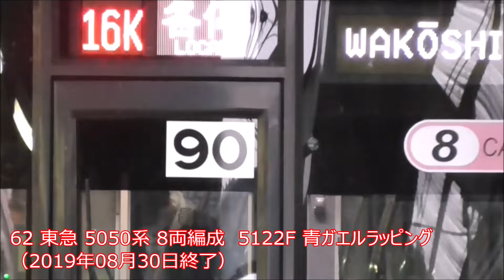【2019年 総集編】東武鉄道を走る 全72種類 車両まとめ【プレミア公開 チャット履歴あり】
2019年12月31日

今年も、たくさんの方々に、azumatakeshi Youtubeをご覧頂き、ありがとうございました。

今年のまとめと、日頃からの感謝を込めて、2019年に東武鉄道を走った全種類の車両をまとめました。
　※一部映像は、2018年以前に撮影したものも含まれます。
　※細かい仕様の違い、期間限定ラッピングなどで、種類は分けておりませんのでご了承ください。
　※サムネイルは、72種類載せることができませんでしたので、主な44種類の写真を載せています。
　※東武鉄道の車両は、本来「系」「型」の区別がありますが、この動画内では634型を除き、全て「系」で表記しております。

◆公開時間アンケート結果（2019年12月31日 11:50 締め切り時点 327票）

　①2019年12月31日　12時～14時 の間に公開開始　27％
　②2019年12月31日　14時～16時 の間に公開開始　 5％
　③2019年12月31日　16時～18時 の間に公開開始　35％
　④2019年12月31日　18時～20時 の間に公開開始　13％
　⑤2019年12月31日　20時～22時 の間に公開開始　20％

　皆さん 投票ありがとうございました。
　投票結果から「2019年12月31日 16時」より、約60分間の動画をプレミア公開いたします。
　是非、皆さん一緒に見て頂き、リアルタイムのコメントもたくさん頂けると助かります。
　（リアルタイムで頂いたコメントは、プレミア公開終了後も、動画と一緒にご覧頂けます。）

◆撮影車両
　01 東武 100系 特急スペーシア 雅(みやび)
　02 東武 100系 特急スペーシア 粋(いき)
　03 東武 100系 特急スペーシア オレンジ
　04 東武 100系 特急スペーシア 金色(日光詣)
　05 東武 200系 特急りょうもう
　06 東武 250系 特急りょうもう VVVF車
　07 東武 350系 特急きりふり
　08 東武 500系 特急リバティ
　09 東武 634型 スカイツリートレイン
　10 東武 800系
　11 東武 850系
　12 東武 6050系
　13 東武 6050系 6162F 6000系リバイバルカラー（2019年11月30日デビュー）
　14 東武 6050系 6162F 6000系リバイバルカラー混色編成（2019年12月02日デビュー）
　15 東武 8000系
　16 東武 8000系 8577F オレンジ
　17 東武 8000系 8568F 緑色
　18 東武 8000系 8575F 黄色
　19 東武 8000系 81107F ツートンカラー
　20 東武 8000系 81111F セイジクリーム
　21 東武 8000系 8198F フライング東上・BLUE BIRD号（2019年07月01日終了）
　22 東武 8000系 初期顔 動態保存車 8111F セイジクリーム
　23 東武 9000系 未リニューアル車 9101F
　24 東武 9000系 リニューアル車 側面コルゲート
　25 東武 9000系 リニューアル車 側面ビードプレス 9108F
　26 東武 9050系 リニューアル車
　27 東武 10000系 未リニューアル車
　28 東武 10000系 リニューアル車
　29 東武 10030系 未リニューアル車
　30 東武 10030系 リニューアル車
　31 東武 10030系 未リニューアル車 アーバンパークライン
　32 東武 10030系 リニューアル車 アーバンパークライン
　33 東武 10080系 リニューアル車 11480F
　34 東武 20000系 3ドア ﾁｮｯﾊﾟ車
　35 東武 20050系 5ドア VVVF車
　36 東武 20400系（20410番台 種車20070系）
　37 東武 20400系（20420番台 種車20000系＋20070系）
　38 東武 20400系（20430番台 種車20050系）
　39 東武 20400系（20440番台 種車20000系＋20050系）
　40 東武 30000系 31606F+31406F
　41 東武 50000系 51001F
　42 東武 50000系 51008F
　43 東武 50050系
　44 東武 50070系
　45 東武 50090系
　46 東武 50090系 51092F フライング東上・BLUE BIRD号（2019年02月07日終了）
　47 東武 50090系 51092F 池袋・川越アートトレイン 川越特急（2019年03月16日デビュー）
　48 東武 60000系
　49 東武 70000系
　50 東京メトロ 03系
　51 東京メトロ 08系
　52 東京メトロ 7000系
　53 東京メトロ 7000系 8両編成
　54 東京メトロ 8000系
　55 東京メトロ 10000系
　56 東京メトロ 13000系
　57 東急 2020系
　58 東急 5000系
　59 東急 5050系 4000番台 10両編成
　60 東急 5050系 4000番台 10両編成 4110F ヒカリエ号
　61 東急 5050系 8両編成
　62 東急 5050系 8両編成  5122F 青ガエルラッピング（2019年08月30日終了）
　63 東急 8500系
　64 東急 8500系 赤帯
　65 東急 8500系 青帯 Bunkamura号
　66 東急 8500系 伊豆急色
　67 横浜高速鉄道 Y500系 8両編成
　68 ＪＲ東日本 253系 特急日光・きぬがわ
　69 会津鉄道 AT-600形(650形)、AT-700形(750形)気動車
　70 ＤＬ大樹
　71 ＳＬ大樹
　72 ＳＬ大樹（DE10補機無し）

2019年は、東武8000系8198F、東武50090系 51092Fの「フライング東上・BLUE BIRD号」が終了となり、
東武50090系 51092Fの「池袋・川越アートトレイン」がデビューしました。
東武東上線では、2019年03月16日のダイヤ改正で「川越特急」がデビュー。
また、東武宇都宮線に続き、東武日光線にも20400系がデビュー。日光線10000系の運用が減ってきています。
6050系 6162F「6000系リバイバルカラー」も登場し、楽しませて頂いています。
年末には、東上線から50000系 51008Fが本線へ転属。30000系 31606F+31406Fとトレードになると思われます。

2020年は、日比谷線 有料着席サービス 70090系 ＴＨライナーが2020年06月06日にデビュー。
東武20000系、20050系は、2020年06月05日までに日比谷線直通運用から撤退予定。（新駅 虎ノ門ヒルズは、開業時からホームドア対応）
東武野田線では、2020年03月14日のダイヤ改正で、全線で急行運転開始に加え、区間急行デビュー。
また、8000系、6050系更新車は、さらに数を減らして行くと考えています。
フラグシップ特急や、500系リバティの増備、350系、200系あたりも今後が気になりますね。

ということで、今年もありがとうございました。
来年も東武鉄道を中心に、気になる動画をたくさん載せて行く予定ですので、よろしくお願いいたします。